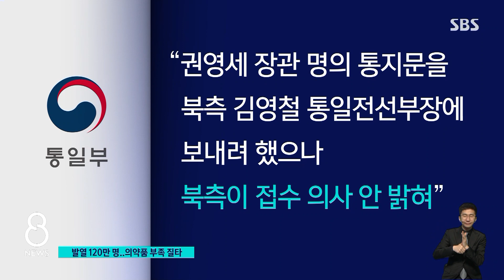마스크 이중으로 겹쳐 쓴 김정은…인민군 투입 지시 / SBS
북한 코로나 소식으로 이어갑니다. 북한에서 발열 환자가 누적 120만 명을 넘어섰다고 발표할 만큼 상황이 심각한 가운데, 김정은 총비서는 의약품 부족에 대해 당 간부들을 강하게 질타했습니다. 우리 당국은 북한에 의약품 지원 제안을 담은 통지문을 보내려고 했지만, 북한은 이를 받지 않고 있습니다.
김아영 기자가 보도합니다.